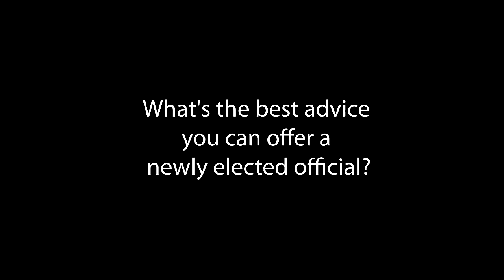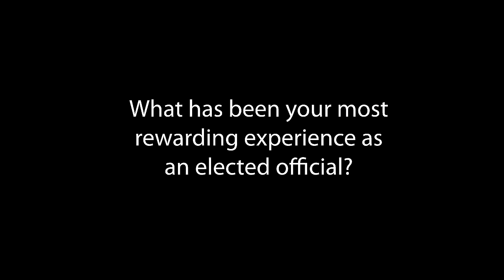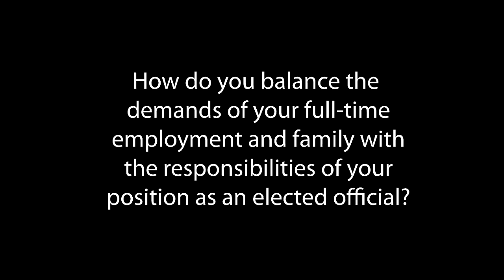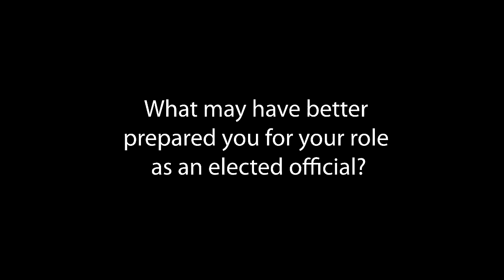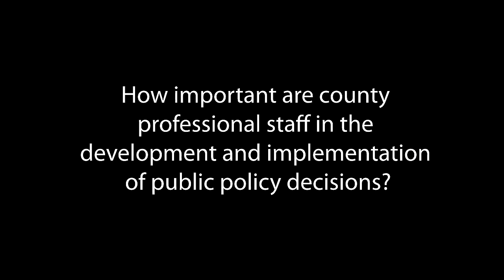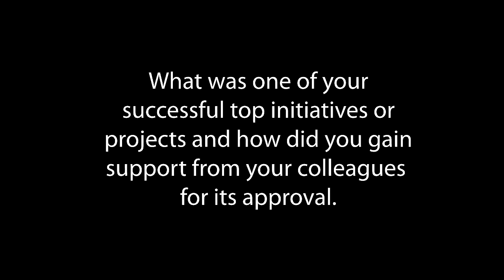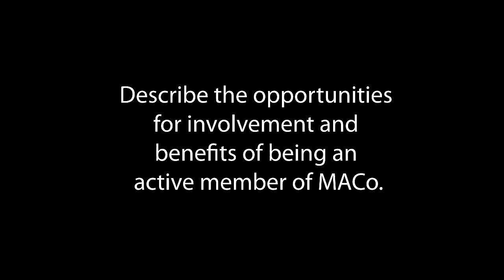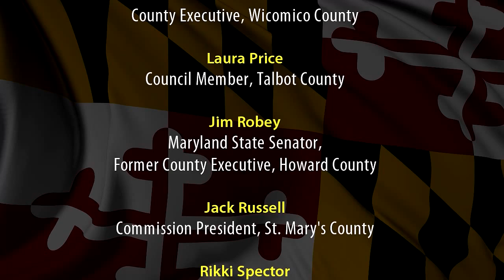MACo: Welcome to County Office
The Maryland Association of Counties, otherwise known as MACo, congratulates you on your general election victory. In this video you will hear from current and former elected officials offering advice to help you through your first year.